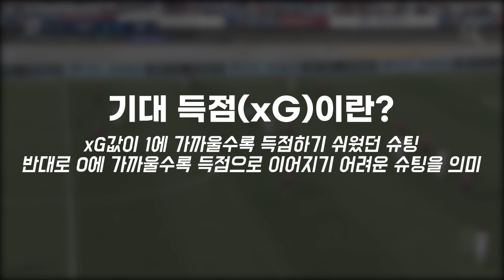xG값으로 본 K리그1 최악의 빅찬스미스 주인공은?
기대득점(xG값)을 기준으로 K리그1 1~9라운드에서 나온 빅찬스 미스 장면 모음입니다.

울산, 인천, 포항, 전북, 제주, 김천, 수원FC, 강원, 서울, 대구, 수원, 성남